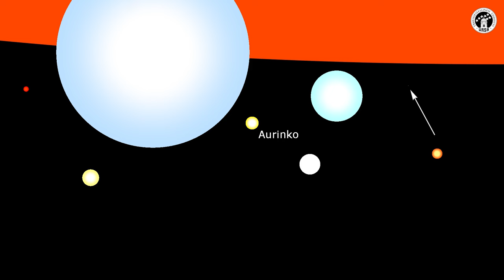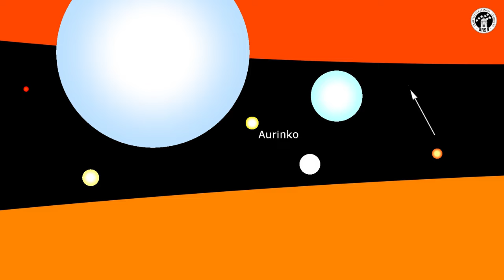Ursan avaruusviikko: Tähdet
Yötaivaalla näkyy valopisteitä, mutta mitä ne oikeasti ovat? Miksi tähdet loistavat? Millainen tähti Aurinko on? Minkä kokoisia tähtiä on olemassa? Video on tekstitetty suomeksi.

Videon sisältö on räätälöity erityisesti alakoulun vanhempia oppilaita silmälläpitäen. Video on julkaistu osana Ursan Avaruusviikko-materiaaleja. Se on katsottavissa myös Ursan sivuilla. ursa.fi/avaruusviikko